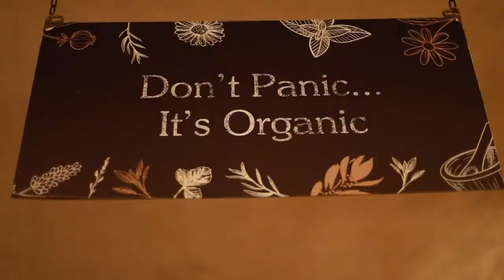khan al sabon trailer